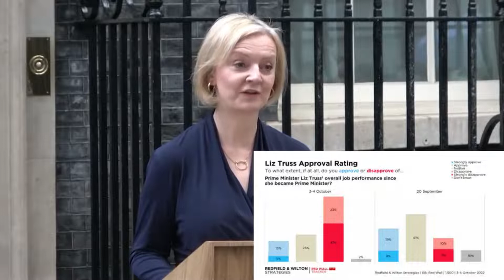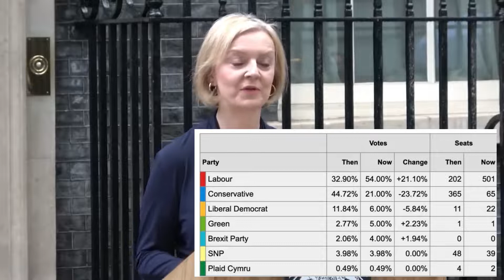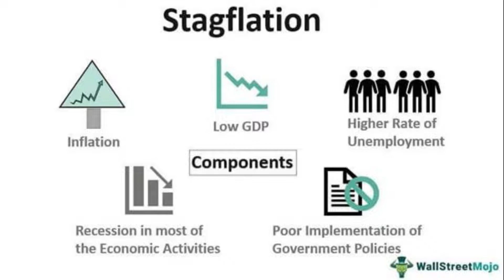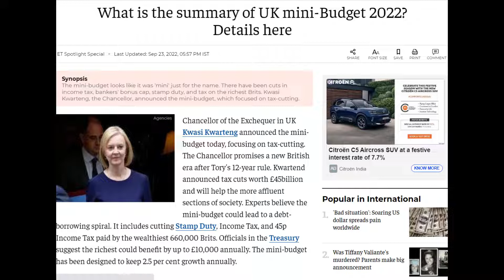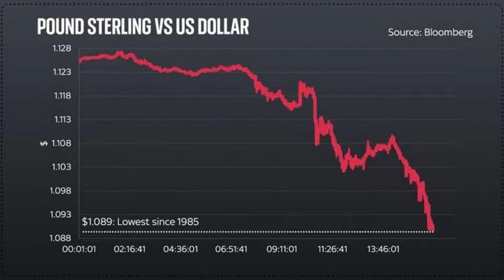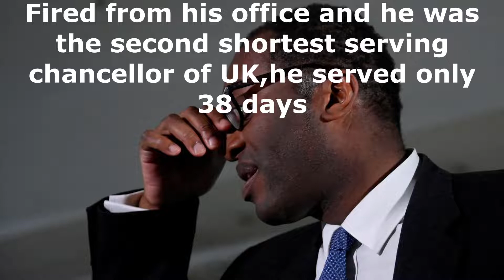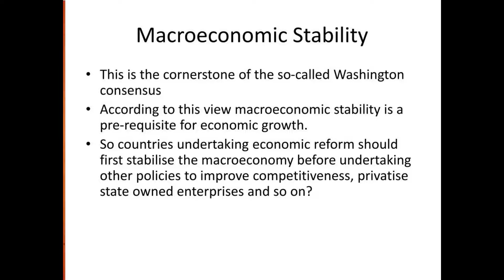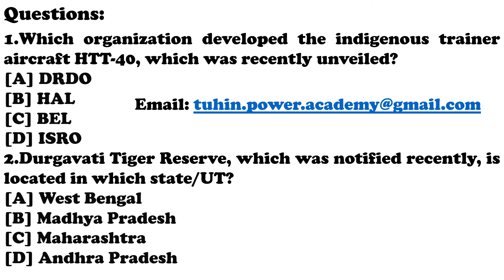Why in Liz Britons never Truss-Ted? LIZ-TRUSS quit as shortest lived PM of UK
UK Prime Minister Liz Truss resigned on Thursday after spending just 45 days in office. Her short stint marked the shortest, most chaotic tenure of any British prime minister.

Her resignation came after a falling out among the ministers in her cabinet over the ‘mini-budget’ policy she introduced. The now reversed policy featured several unfunded tax cuts and would have cost the UK’s economy $48 billion worth of taxes.

link of my other YouTube channel links:
This channel is related to my hand written poems and poems of other great poets along side poems I also upload inspirational quotes from all time greats of the world, these quotes and poems will help you to motivate positively.

For PDF of my lecture you can collect it from my Telegram channel: